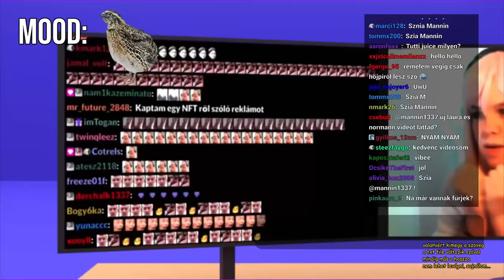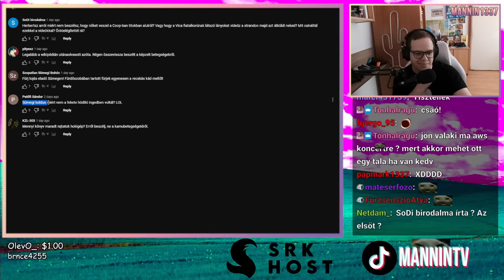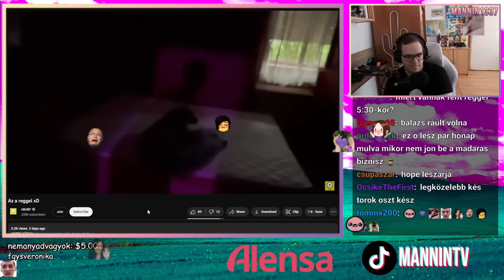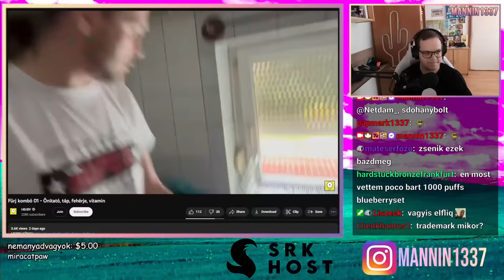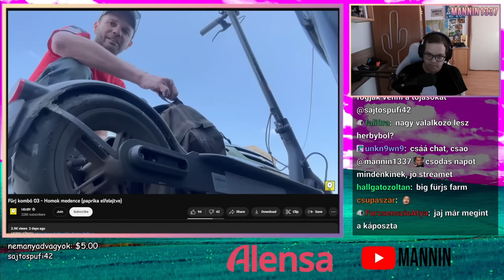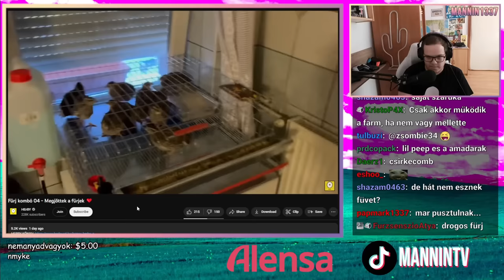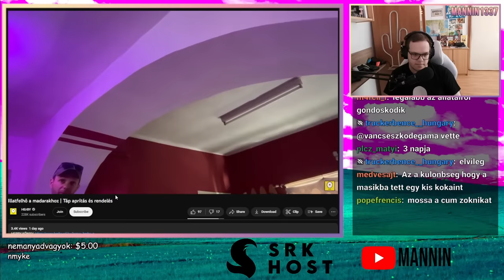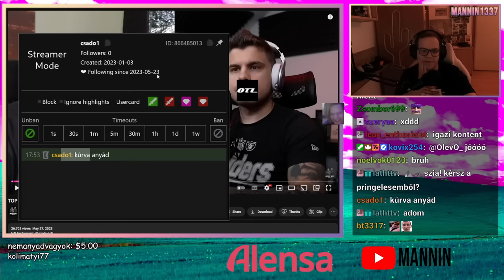ŐSTERMELŐ HErBY? 🐤 AGORAFÓBIA 😣 UNFIELD x ISTI VÉLEMÉNYE? 👀